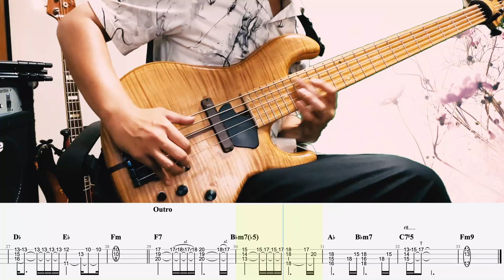【秋桜 / 山口百恵】ソロベースカバー TAB譜面付き BassSoloCover 難易度★★★☆☆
2016年には自身のユニットMyKeysでキングレコードよりメジャーデビュー。